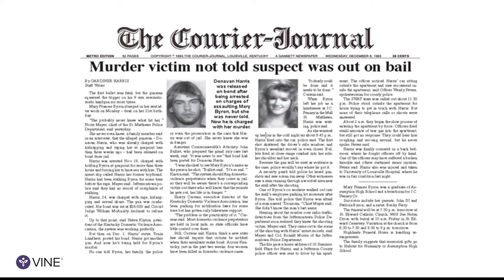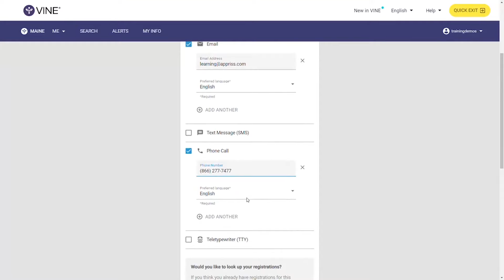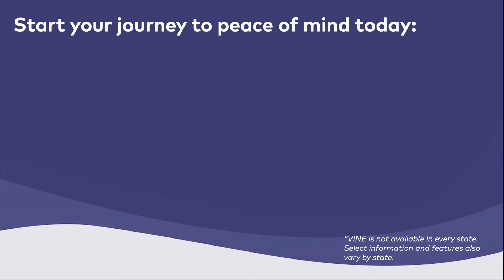What is VINE?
Learn more about VINE, or Victim Information and Notification Everyday, America's leading victim information and notification network. Designed for peace of mind and safety planning, VINE allows victims and concerned citizens nationwide to access real-time offender and inmate custody status, register for custody status alerts, access important victim resources, and more!